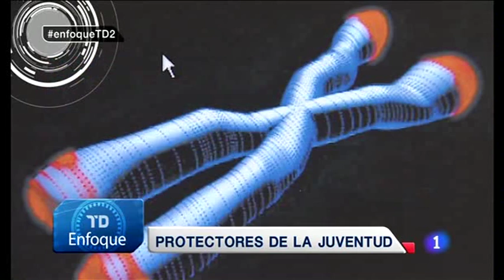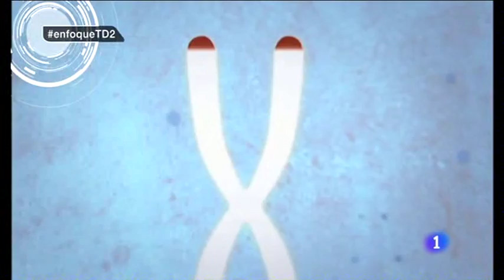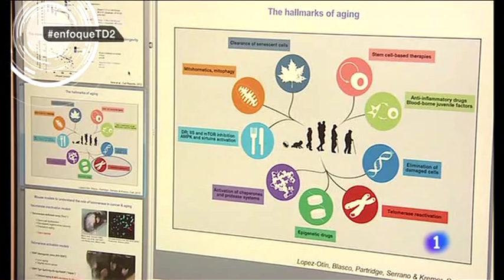La telomerasa, enzima de la juventud eterna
La telomerasa, la enzima de la eterna juventud